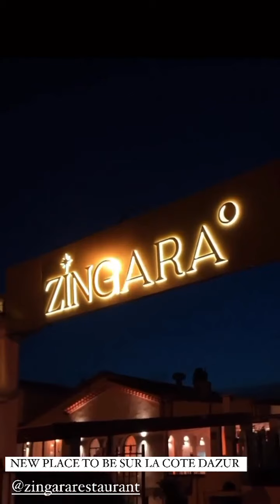JAZZ CORREIA - 31 Mars 2023